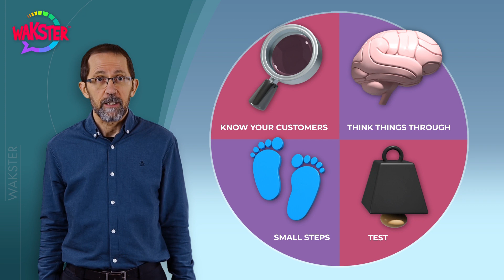WAKSTER - The fear of being first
In marketing, you need to attract attention. To do that you need to do things differently, so you get noticed. However, venturing into unknown territory can be very scary. In this episode, I share some tips on how to deal with that fear.